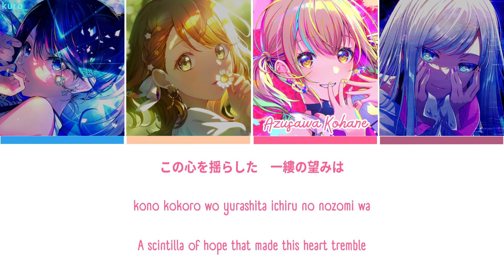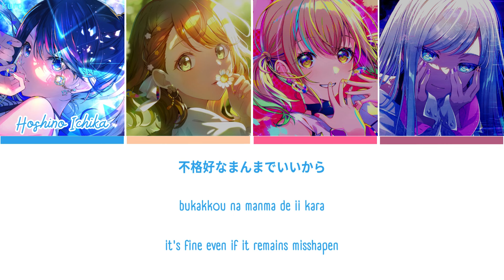【PROJECT SEKAI】群青讃歌 (Gunjou Sanka) -『Ichika & Minori & Kohane & Kanade mix』『KAN/ROM/ENG』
➝ SONG INFORMATION 🎵
• Song title (KAN/ROM/ENG): 群青讃歌/Gunjou Sanka/Ultramarine Hymn
• Original Singer(s): Hatsune Miku
• Vocal: Ichika & Minori & Kohane & Kanade mix
• Arranger: Numa
• Composer: Eve
• Lyricist: Eve